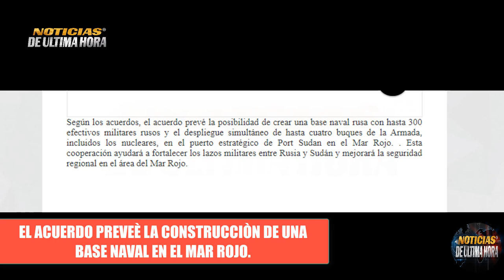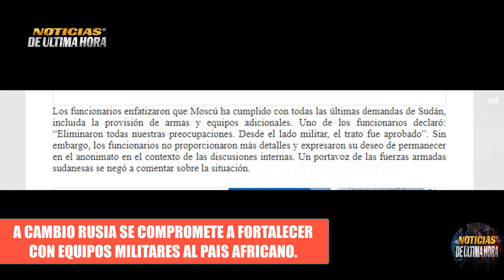🚨LO ÙLTIMO RSIA NO BAJA EL BRAZO BASE NAVAL SUDÀN ESPERA RATIFICACIÒN Noticias 14 abril 2023.